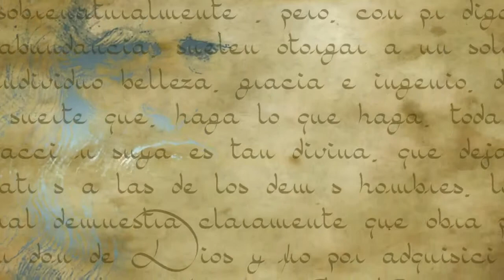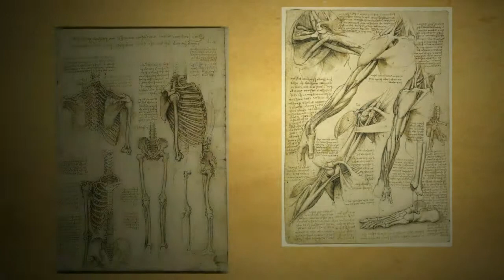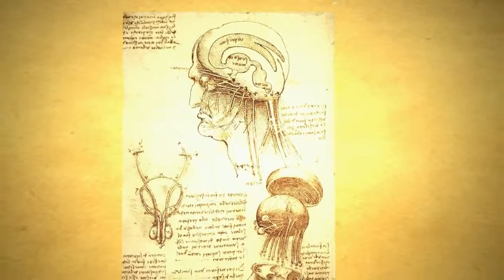Leonardo da Vinci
Biografía de Leonardo da Vinci, Basada en el libro de Giorgio Vassari, Trabajo realizado para Historia del Arte Renacimiento, presentado al profesor Carlos Arturo Mesa de la Universidad de Boyacá.